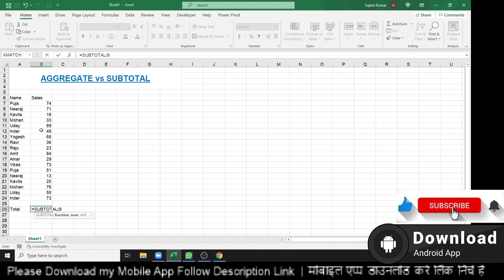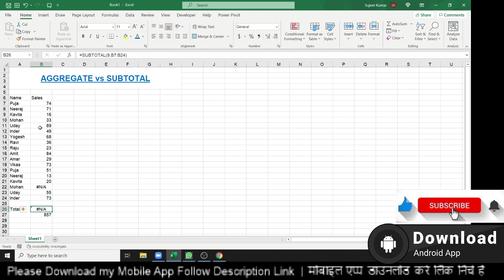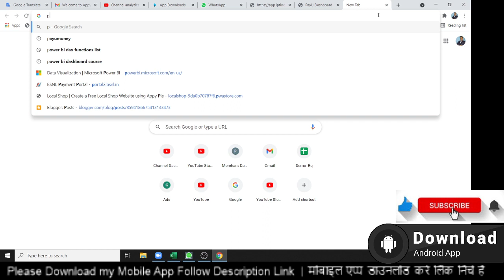AGGREGATE vs SUBTOTAL in Excel 2019 - Excel Tutorial in Hindi